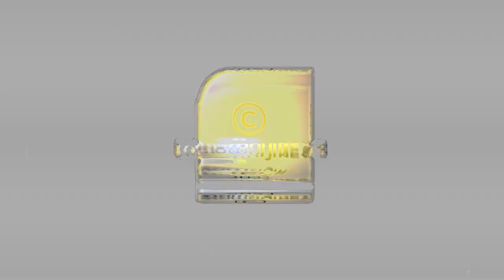ആരോഗ്യത്തിന് ഗുണകരമായ പുളിയിലെ ചില സവിശേഷതകൾ | Tamarind